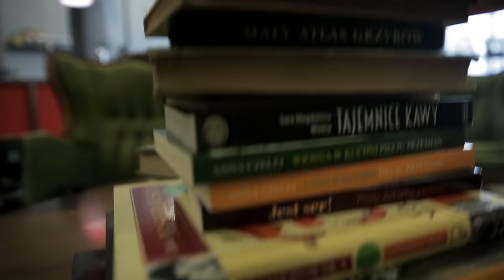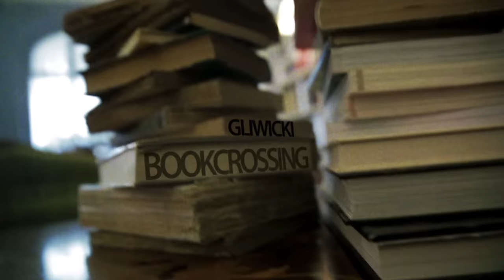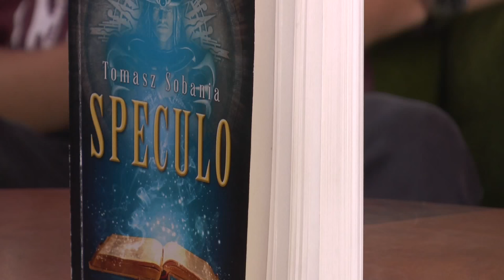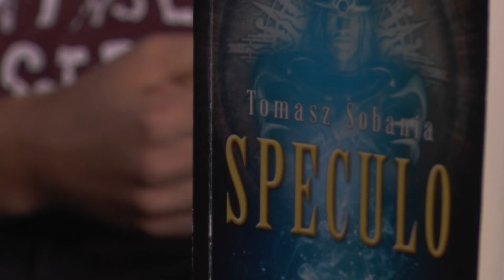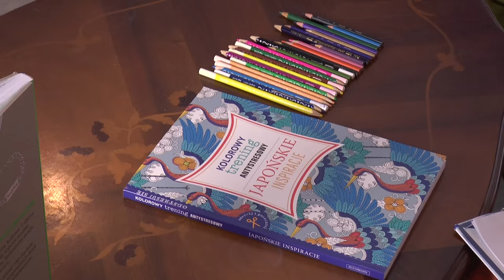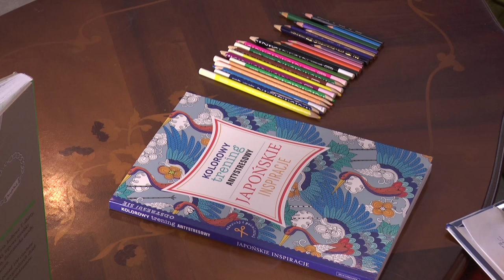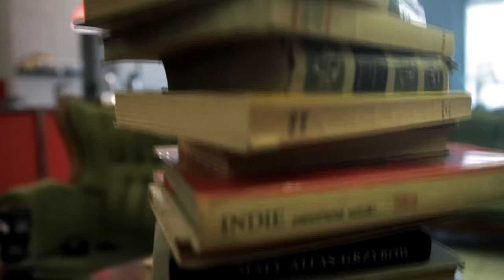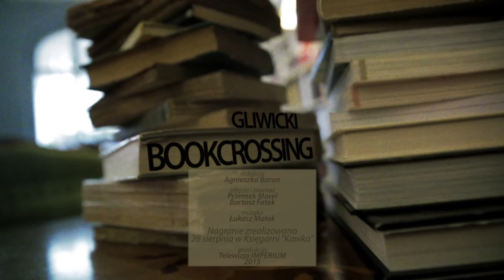Spotkanie z 17-letnim pisarzem i fenomen kolorowanek dla dorosłych